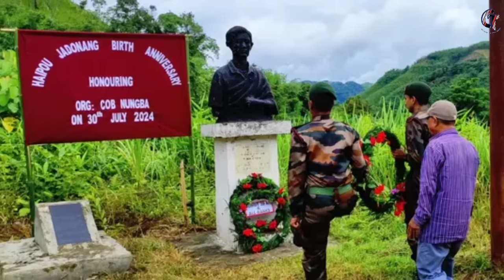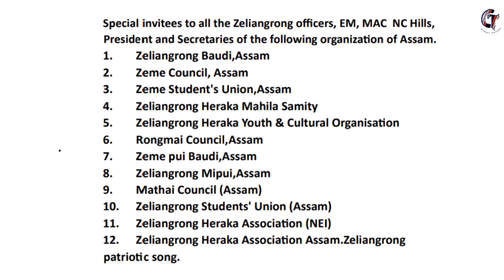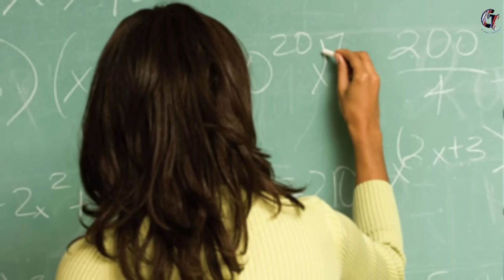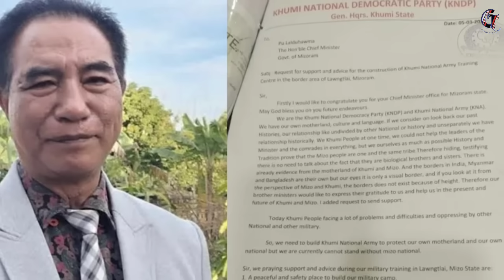CHUNA TIMES || MORNING News 29/08/2024 || ZBN calls for commemoration of Jadonang Martyr's Day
Hello everyone, welcome to CHUNA TIMES Zeme News! Thank you for your support